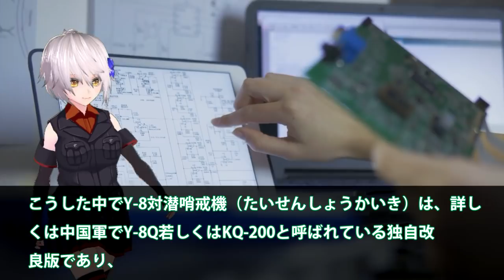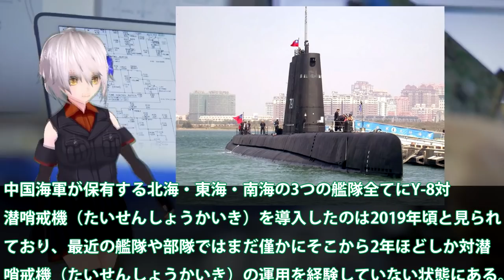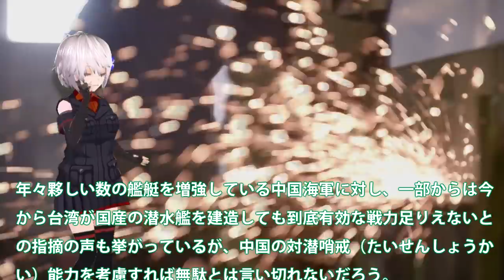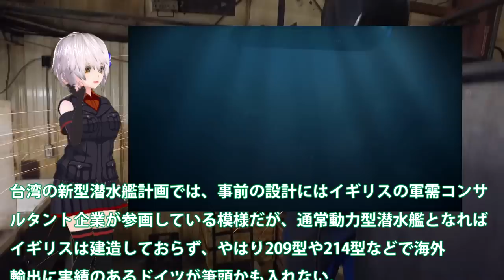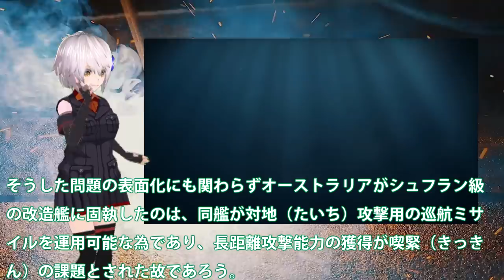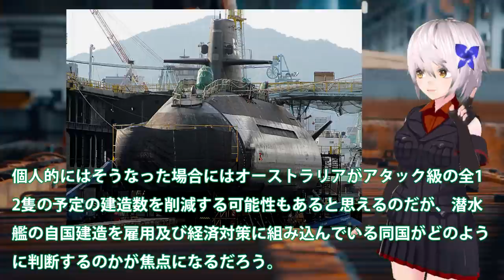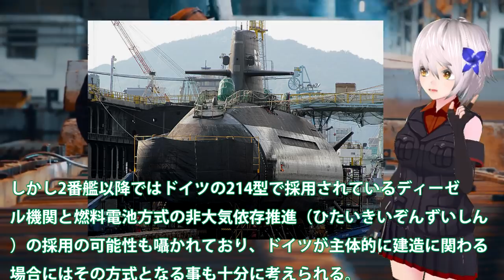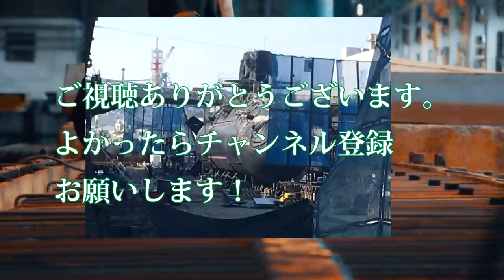中国恐れた台湾最新鋭潜水艦に！中国対潜哨戒機を台湾海峡での任務とは？日米だけでなくヨーロッパも建造に・・・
関連動画
中国軍、インド軍との衝突映像を公開　兵士4人死亡(2021年2月20日)
【海外の反応】台湾歓喜!!『日本が！自衛隊が！台湾の為に！』現地大手メディアの報道に喜びを隠しきれない!!

引用・転載「出典：海上自衛隊ホームページ」
引用・転載「出典：航空自衛隊ホームページ」
引用・転載「出典：陸上自衛隊ホームページ」

2021/7/13 511おうりゅう？潜水艦に何が起こったの!?前側が沈んだそうりゅう型潜水艦 広島県呉市「アレイからすこじま」
韓国海軍潜水艦、原因不明で故障してボートで引っ張られて帰る【ゆっくり解説】
【海外の反応】新型潜水艦「たいげい」の性能を海上自衛隊の進水式で公開！これを見た韓国は…【世界のJAPAN】
台湾の軍事力「台湾海軍のいま・２０２１」主力艦艇の国産近代化で強固な防衛力を構築【ゆっくり解説】